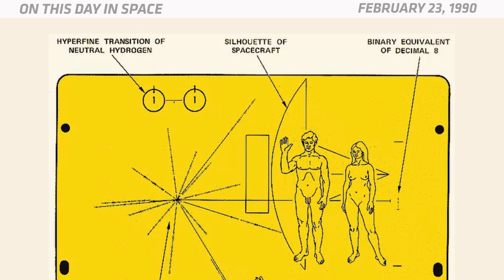OTD in Space – February 23: Pioneer 11 Leaves the Solar System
On February 23, 1990, NASA's Pioneer 11 spacecraft left the solar system! This was the second spacecraft to travel beyond the planetary part of our solar system, which ends at Neptune's orbit. An almost identical spacecraft named Pioneer 10 made it past Neptune's orbit about seven years earlier. Both Pioneer spacecraft carried gold plaques with information about Earth just in case they encountered any aliens out there in space. On its way out to interstellar space, Pioneer 11 flew through the asteroid belt and swung by Jupiter and Saturn.